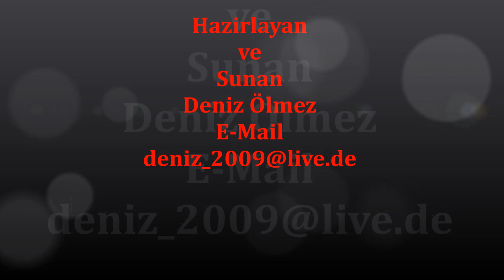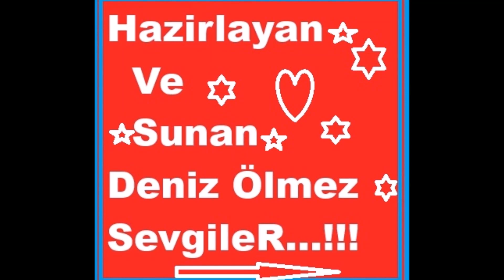intizar-Hasan Yilmaz-Düzelir Be Kanka-Deniz Ölmez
Düşe kalka böyle geldik Biz aşkı dumana verdik...
Bak yine tribe girdik  Takma düzelü be kanka
Bu alemde gardaşın çok  Denizde kum bizde dalga
Hallederiz sıkıntı yok  Takma düzelü be kanka
Dönmesekte köşeyi biz  Kaybetmeyiz neşeyi biz
Hani yok mu bişeyimiz  Takma düzelü be kanka
Bırakta kader utansın   Herkes seni mutlu sansın
hayat buysa üstü kalsın takma düzelü be kanka